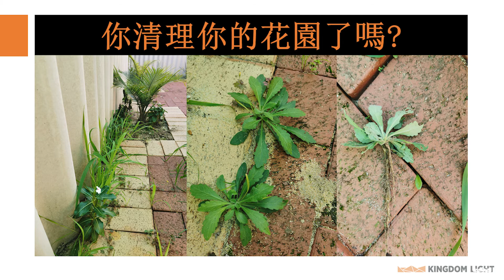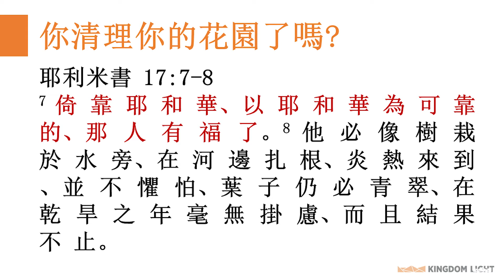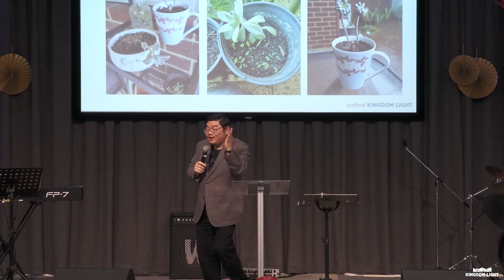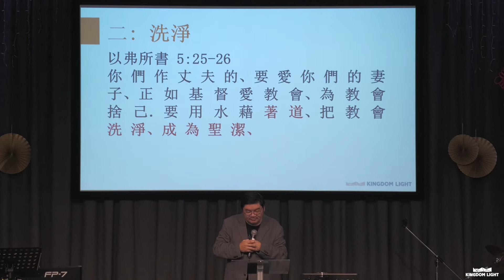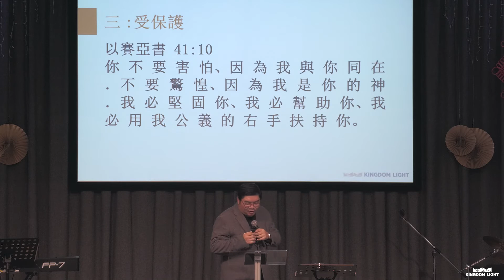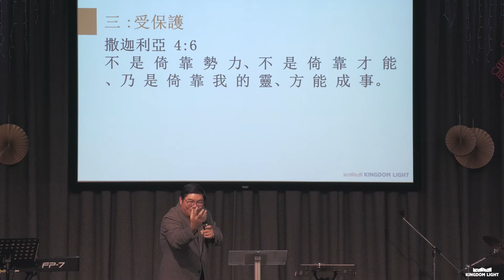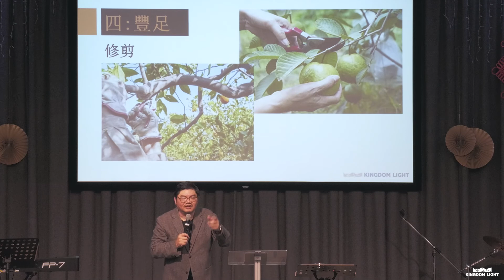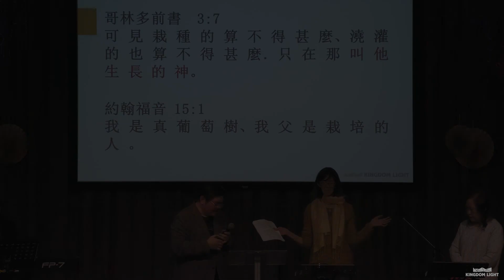[講道信息 | 粵語/國語翻譯] SUNDAY 18.07.21 清理你的花園 | 陳偉倫牧師